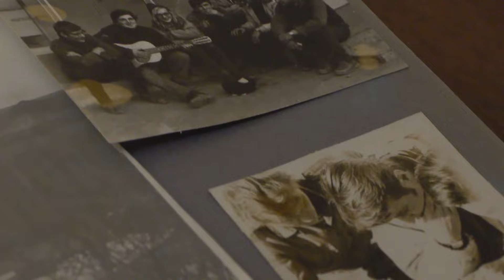Хирург и нутрициолог: семья врачей из Бендер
Никифор и Алла – больше 50 лет вместе. 14 февраля отпраздновали 48 лет со дня свадьбы.